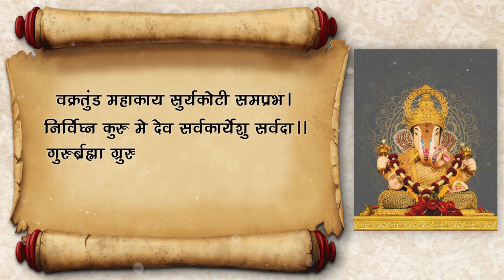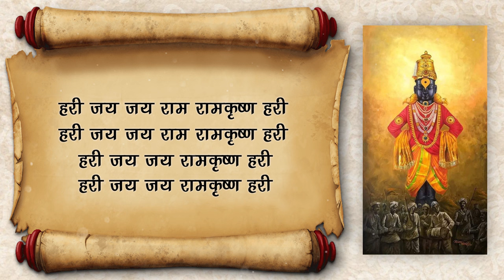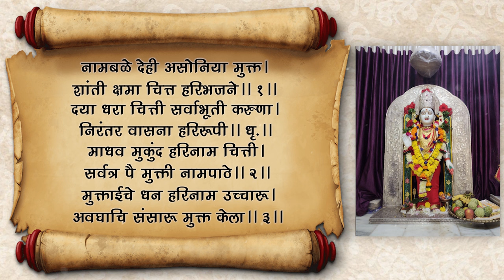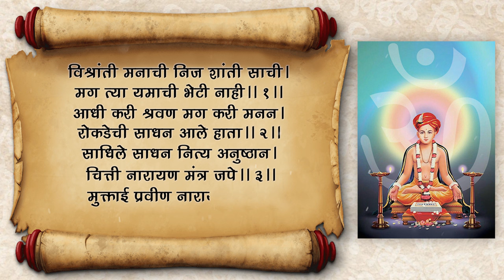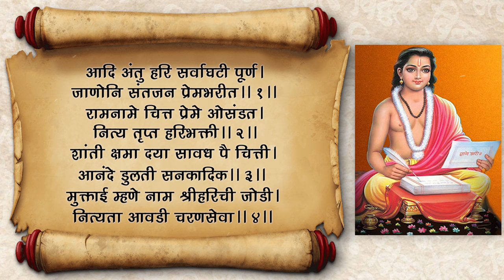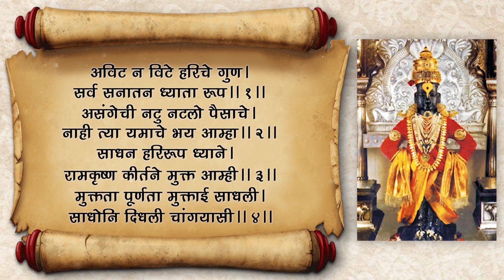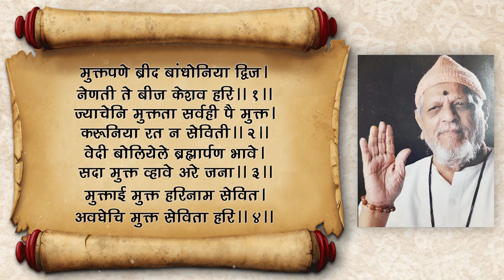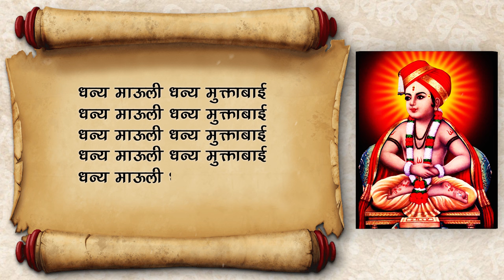muktabai_sampurn_haripath | आदिमाया शक्ती मुक्ताबाई संपूर्ण हरिपाठ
डी. जी. म्युझिक स्टुडिओ प्रेझेंट

योगी ज्ञाननाथजी पीर गणेशनाथजी बाबा

 ।।  मुक्ताबाई  संपूर्ण हरिपाठ  ।।

निर्माता  : नानासाहेब शेळके
गायिका : शिवानी कदम
तबला + पखवाज :  जालिंदर गोमदे
संगीत साथ: सोनू अजमेरी
कोरस : नवनाथ कळमकर , नानासाहेब शेळके , राणीताई फडतरे
विडिओ एडिटिंग : ऋशिकेष कटके
ध्वनी मुद्रण : D G MUSIC Recording studio pune

विशेष आभार : ब्रम्हदेव (आप्पा ) शेळके , शिव गोरक्ष मित्र मंडळ पुणे

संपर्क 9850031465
संपर्क  ; ९८५००३१४६५